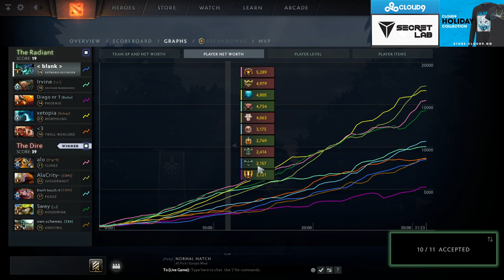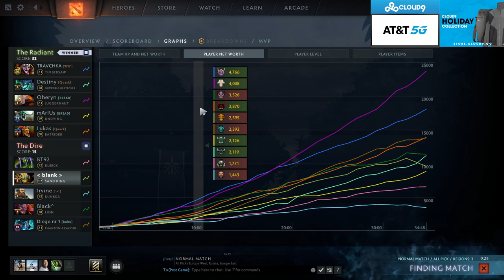SingSing 9th February 2021 #2